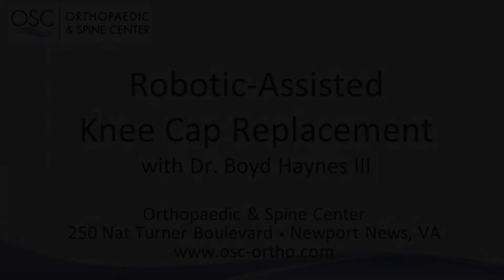Robotic-Assisted Knee Cap Replacement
Knee Cap Replacement may be a great option for patients who experience pain and arthritis in only the knee cap compartment of their knee. Though the subset of people who will benefit from this is small, awareness of this procedure has the potential to get people back to enjoying the activities they love. Please visit osc-ortho.com to learn more about Orthopaedic & Spine Center